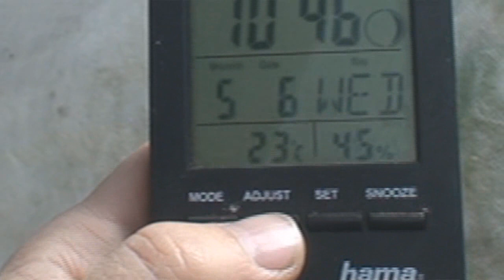Фуксии: адаптация к улице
Как и когда лучше вынести фуксии на свежий воздух. Меры защиты. Подходящие условия